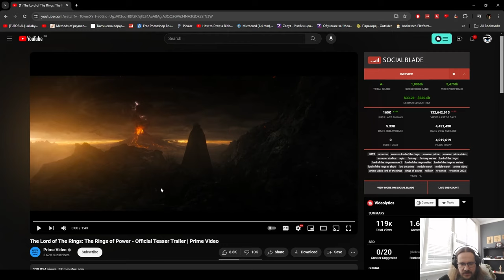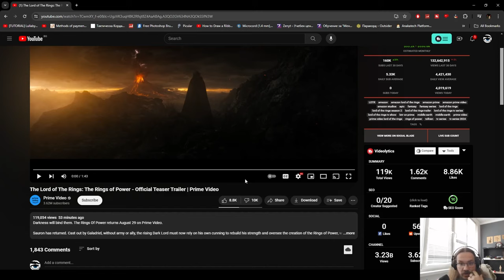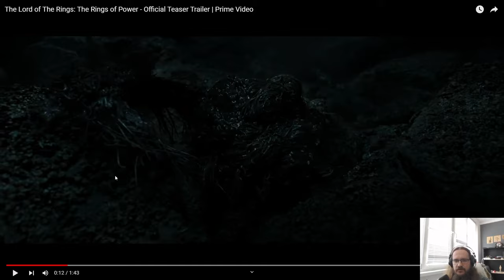Ratioed In Under An HOUR! Rings of Power trailer BOMBS Immediately After Release!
When people have had enough.